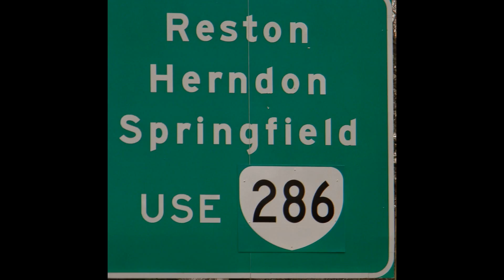Northern VIrginia | Homes for sale in Fairfax Va, Prince William County VA.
Northern Virginia homes for sale. Search Fairfax County & Prince William County Va listings of homes, including photos and property details. Or talk with one of our industry experts about real estate, home inspection, property appraisal, mortgage financing or home owners insurance.